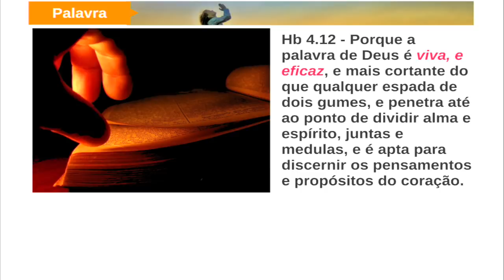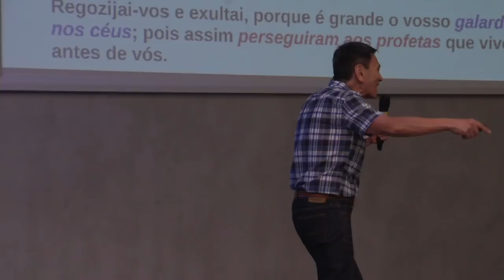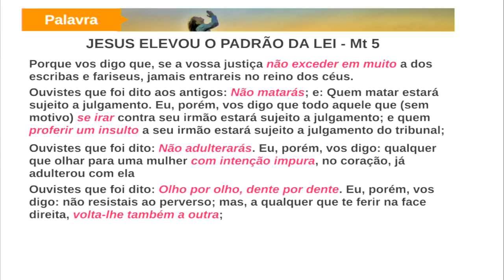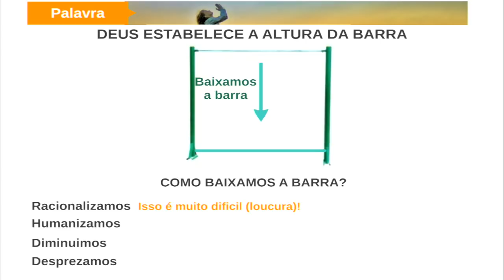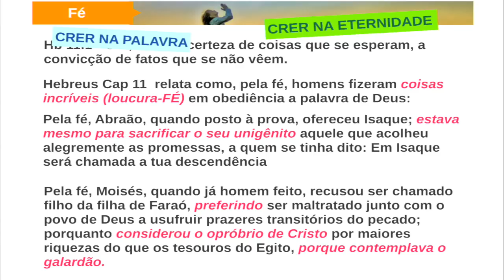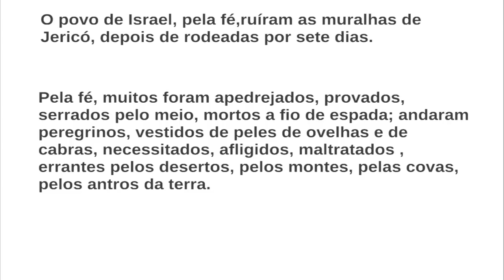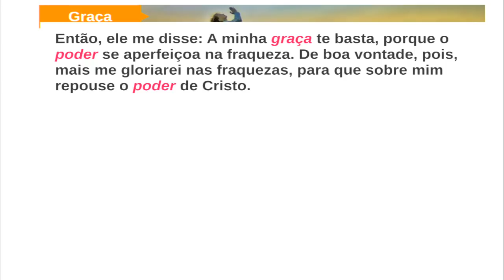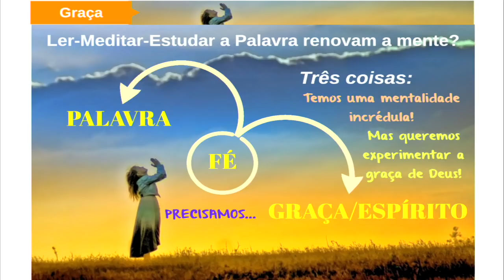Palavra, fé e graça | Pr. Massao Suguihara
Temos um entendimento muito errado sobre graça. Entendemos que graça é favor imerecido e a partir daí usamos isso como desculpa para nossa mediocridade.
Aprenda como Palavra, fé e graça trabalham juntas.

- mensagem ministrada dia 28/01/18 na CG Sede a noite -